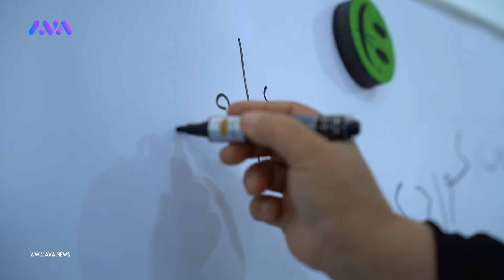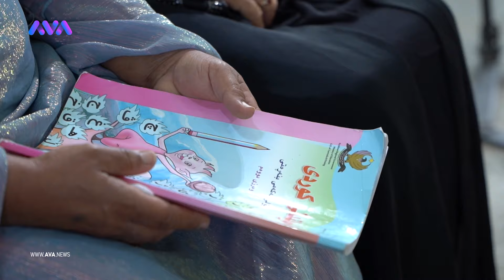دانیشتووانی گوندی گامێشتەپە هەوڵی نەهێشتنی نەخوێندەواری دەدەن